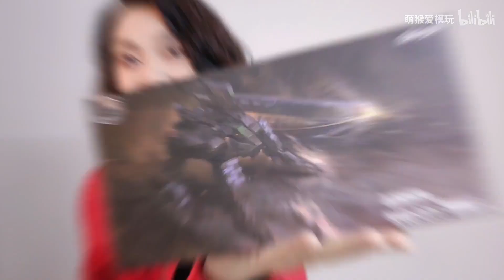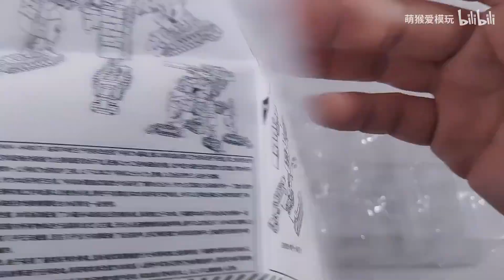E MONSTER 小比例的四足机甲 闪焰工作室 据点四足防卫机 蚁后